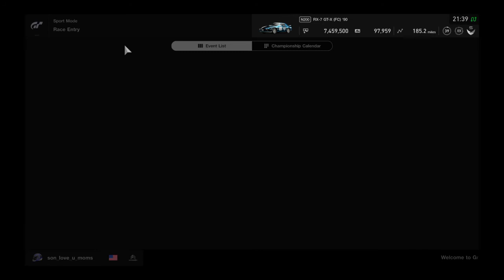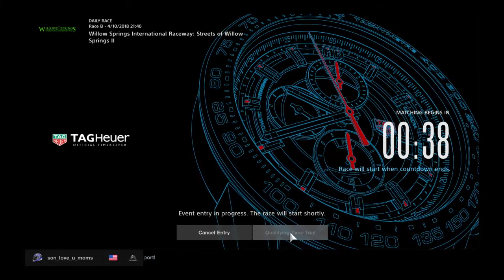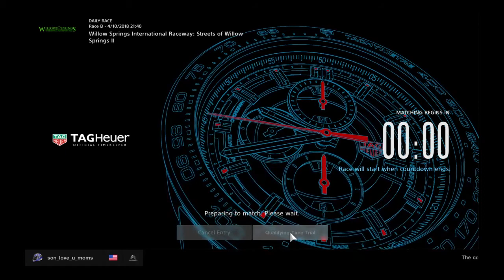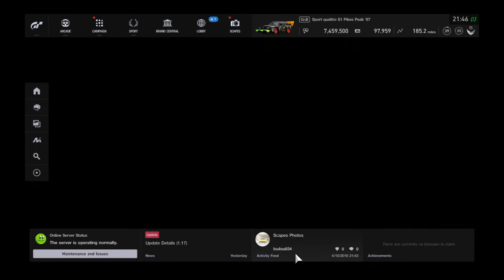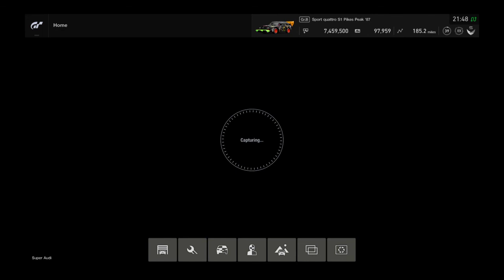Gran Turismo®SPORT_20180410214828